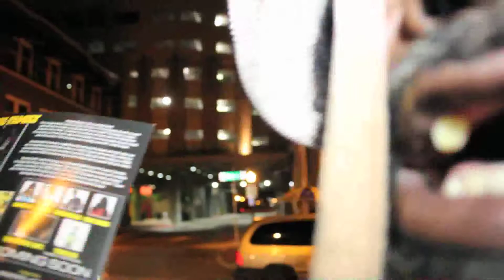SMOKE HOUSE INTERVIEW DOWNTOWN VAIN ORLANDO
SMOKE HOUSE INTERVIEW DOWNTOWN VAIN ORLANDO FILMED  BY RICOTELEVISION